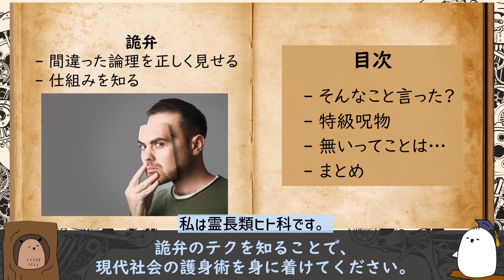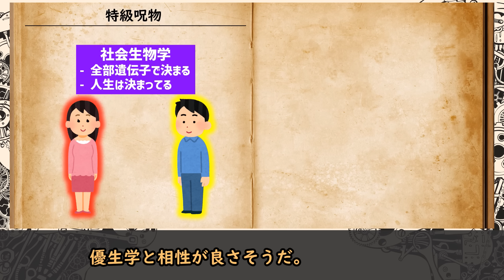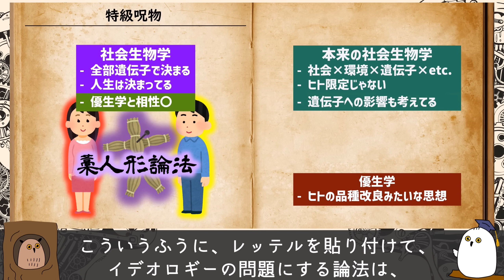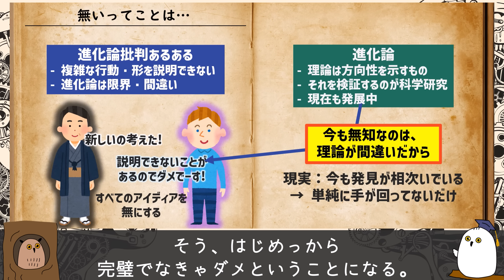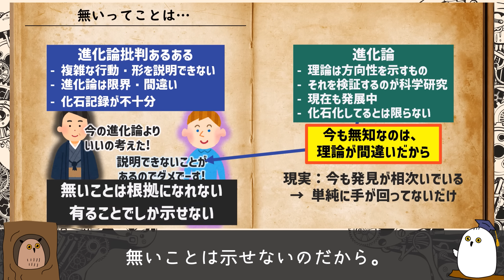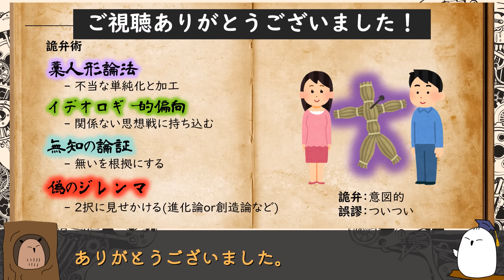【ゆっくり解説】人類の特級呪物：論破王になれる詭弁の技術【進化論の歴史：番外編】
なんかもやもやするけど、うまく言い返せなかった。
そんな経験はありませんか?
もしかしたらそこには、詭弁が潜んでいたかもしれません。
正しくない論理を、正しく見せかける弁論術です。
あの論破王もちょくちょく使っています。
今回は、そんな身近に潜む詭弁の仕組みをゆっくり解説します。

【目次】
0:00 はじめに
1:58 そんなこと言った?
4:13 特級呪物
8:59 無いってことは…
13:27 まとめ